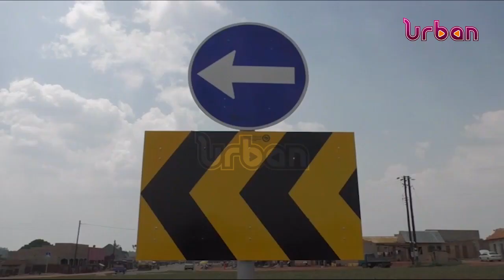Reducing road carnage in Uganda